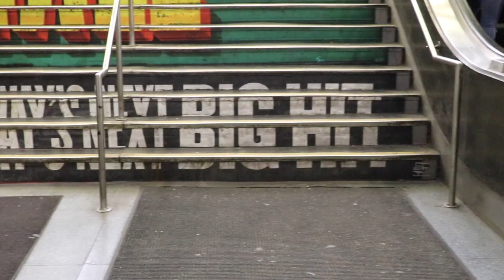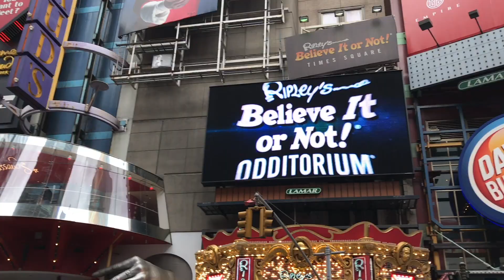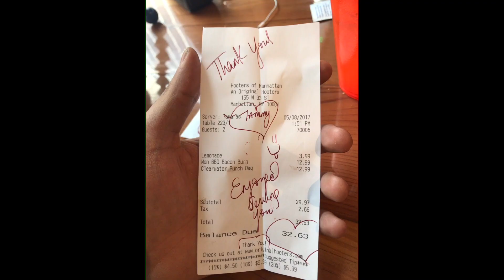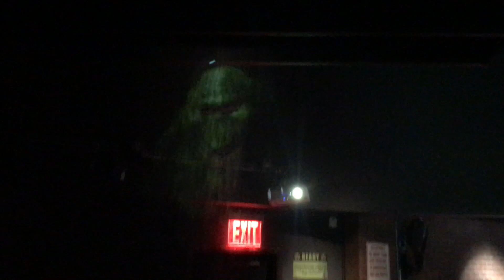NEW YORK BABY!!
Welcome back to a another Vlog!! Welcome to the city of New York!!

My Gear:

Big Camera
Main Lens
Other Lens
Tripod for SLR
Tripod for SLR 2
Tripod For Phone
Bendy Tripod For SLR
External Flash